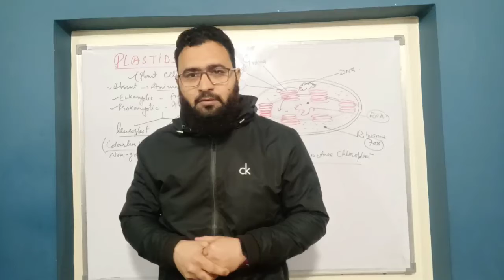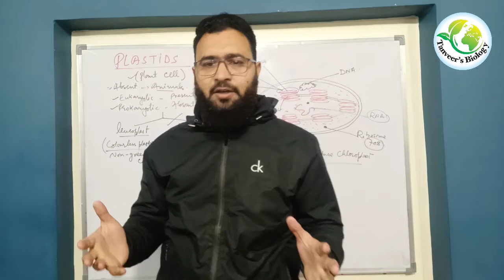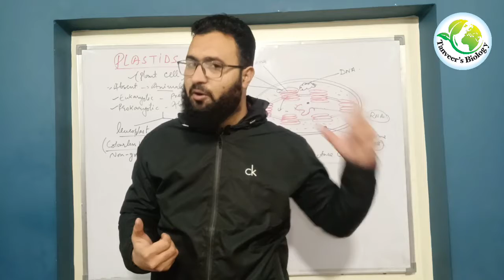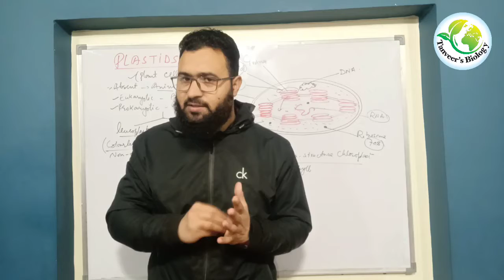Importance of time || motivation